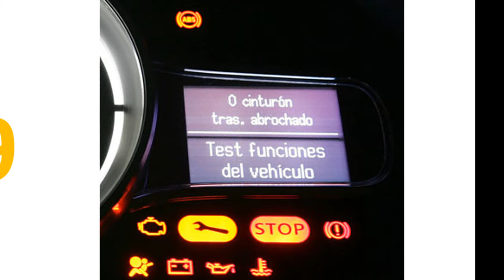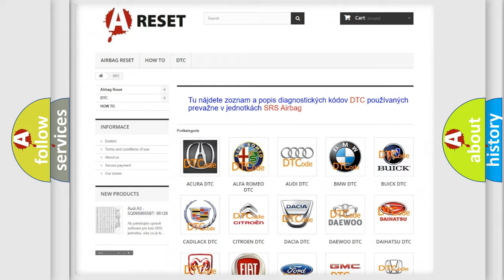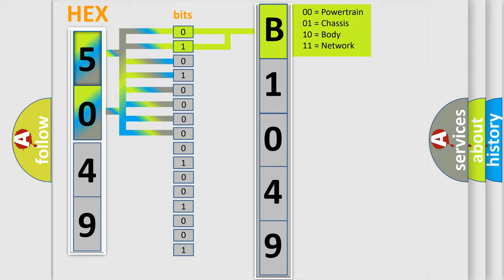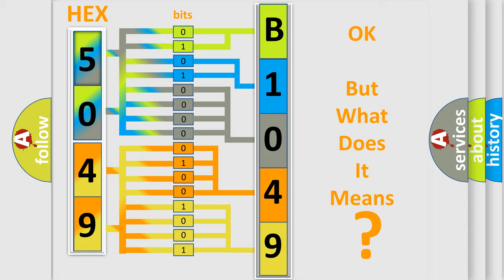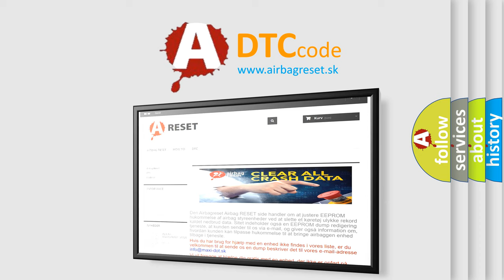DTC Jeep B1049-14 Short Explanation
Contents:
0:21 Basic DTC analysis according to OBD2 protocol standard.
1:48 Insight into programming
2:58 A diagnostically understandable description of the Diagnostic Trouble Code
3:05 Basic error definition

Make:
Jeep
Code:
B1049 14
Definition:
ABS LF Wheel Speed Sensor 1
Description:
Circuit of front LH wheel sensor is open.Or when the sensor power voltage is outside the standard.
Cause:
 Harness or connector Wheel sensor ABS actuator and electric unit(control unit)
Failure Type: